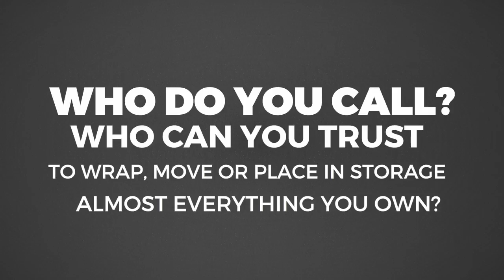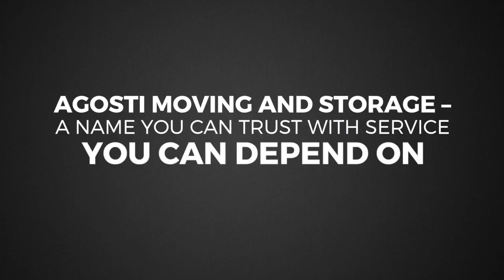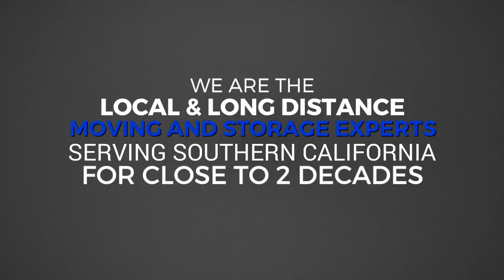Cheap Moving Company Los Angeles Great Prices Move with the BEST, Agosti's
Cheap Moving Company Los Angeles Great Prices Move with the  BEST, Agosti's Time to move, on a budget, you search for movers will Start and Stop Here. Agosti's Moving and Storage - 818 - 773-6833 agostimovingandstorage.com